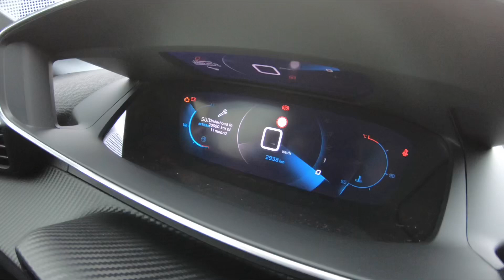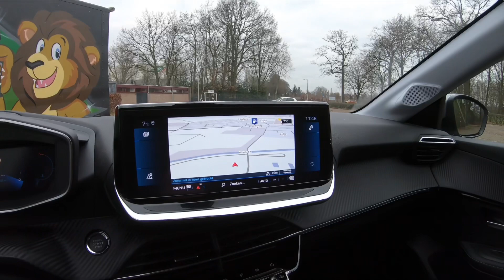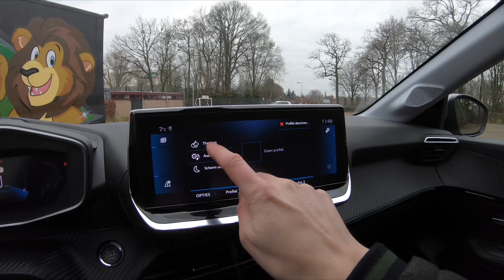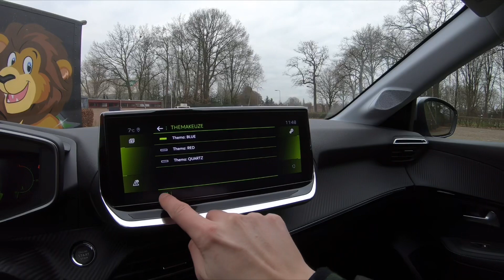Hoe goed is de Peugeot 208 (2020) met benzinemotor? - AutoRAI TV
Peugeot heeft hoge verwachtingen van de nieuwe 208. Vooral van de batterij-elektrische variant - de e-208 - die in 2020 in aanmerking komt voor 8 procent bijtelling en 36.250 euro kost. Toch is 36 mille voor veel particulieren nog altijd heel veel geld voor een (eerste) elektrische auto. Daarom zal het gros van de nieuwe 208 met een conventionele benzinemotor de showroom verlaten. Dít is misschien wel de meest interessante benzineversie voor Nederland: de Peugeot 208 PureTech 100. Hoe goed is ie?

Volg AutoRAI.nl!